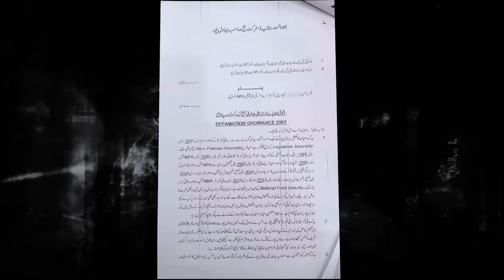Tariq Bashir Cheema is a Terrorist… Evidence and Details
ARY News
Anchor Person
Journalist
Pehlaaj Hassan
Iqrar Ul Hassan Son

Keep supporting me so i can continue yo provide you with free content.